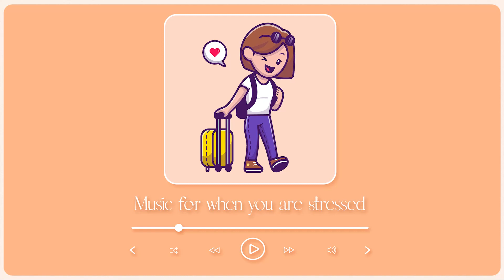Music for when you are stressed 🍀 Chill lofi | Music to Relax, Drive, Study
🤚 Hi guys!!! Thank you very much for visiting "Kishu Records"

📖 | Tracklist:
00:00 Chiccote's Beats, Linearwave - Pôr do Sol
02:15 Cammie, Bert - Daydreaming
04:23 C4C, T.Lion - Jasmine
06:42 awhyle - Love You
09:06 Aethers, Chillpac - When Clouds Fade Away
11:24 AYEON - On My Mind
13:37 Dawzee - Wake Up Slowly
14:43 Enluv, Rook1e - best friend
16:24 Flovry - Birdbath
19:07 Iam6teen - Pineapple Sunset
21:23 Linearwave - Bossa para Fernanda
21:41 Linearwave - Ipanema
25:42 Linearwave - love in peace
27:27 Mondo Loops, Quist, Jhove - Over the Mountains
29:27 Nom Tunes - A Moment to Remember
32:33 Nom Tunes - Daydream
32:33 Nom Tunes - Unrequited
35:36 Pebelone - Somewhere Far Away
39:01 Purrple Cat - Cardboard Box Adventure
41:06 smile for me., frad, Hayne - Futari
43:41 Yasper, Louk - Build

🎶 If you are looking for lofi music to relax, study, chill, stress relief or just need the music to focus on something, you came to the right place
On this channel, I want to share the best playlist for all you guys to relax after hard working or a bad day, boost your mood and have a great day
💓 Wish you all the best moments with my music